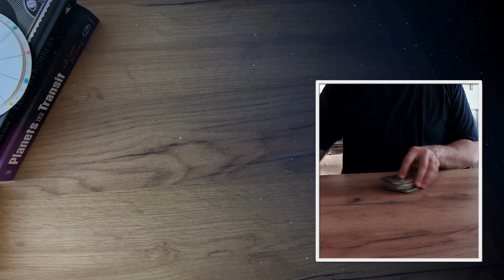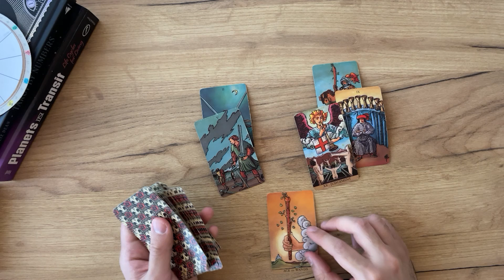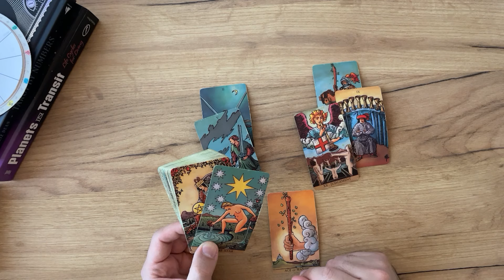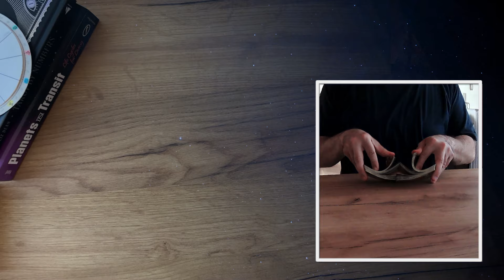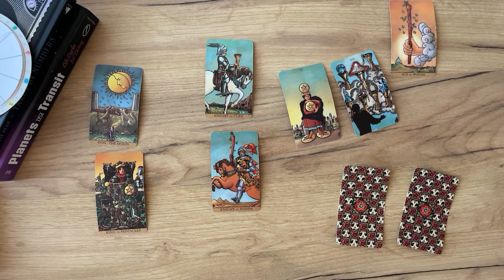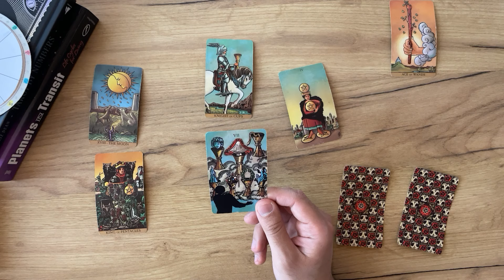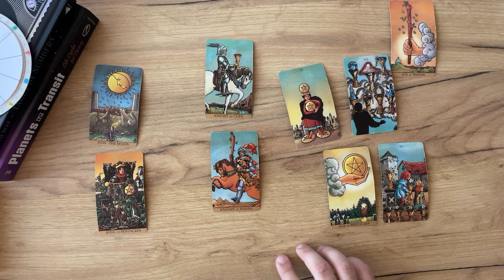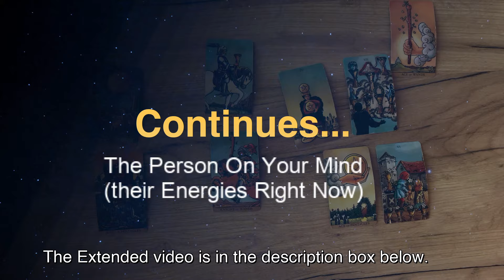VIRGO - “I MISS You!” (May Bonus, Tarot)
(Limited Availability)